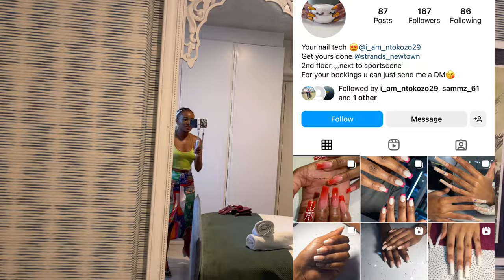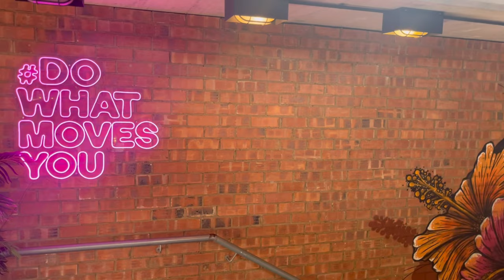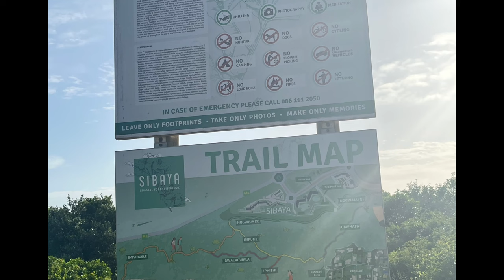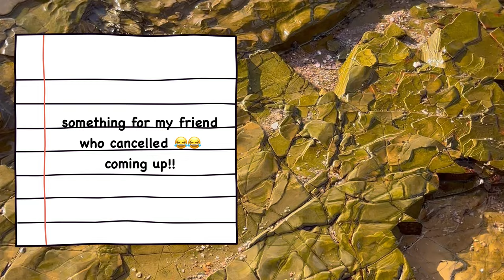Durban Vlog|| Umhlanga Beach|| Sibaya Casino. Durban Vacation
After a year of hard work! It's time to rewind💆🏾‍♀️.